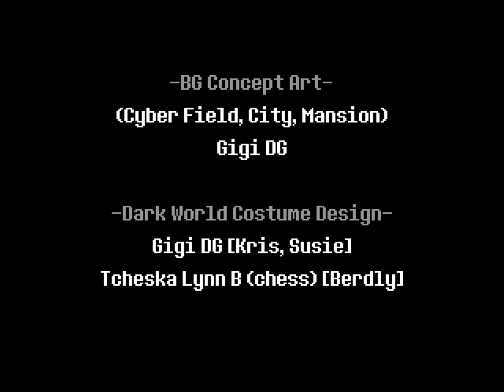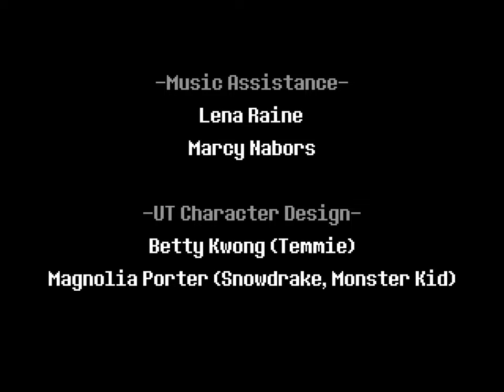DELTARUNE CHAPTER 2 ENDING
Deltarune Chapter 2 Episode 8! With commentary / reactions.

Game made by Toby Fox

Thanks for reading. :) merry krismas